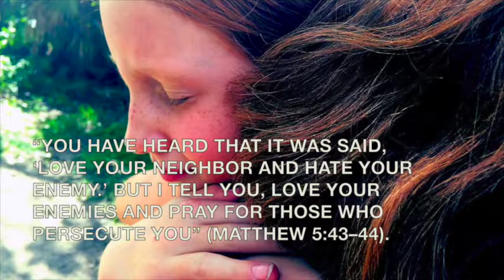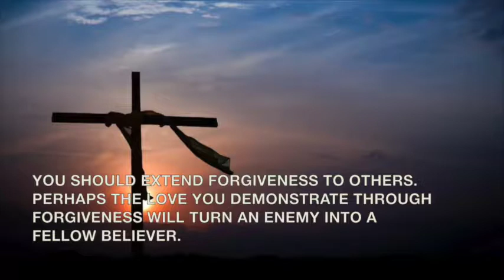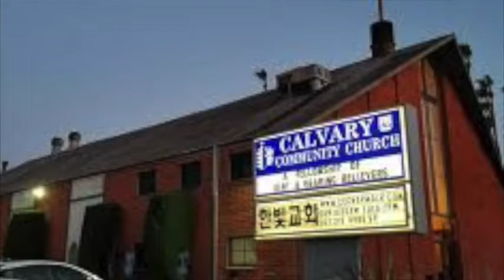DAY 169 for 2019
Thought for Today: Although we may never know what caused our enemies to become mean, cold-hearted people, God sees their inner pain and longs to heal them.